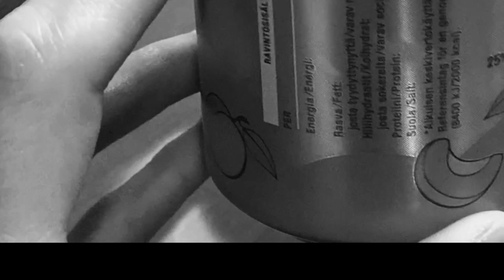Moomin Juice Peach and Raspberry: A Taste Test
Moomin Juice is a refreshing drink that is made with a blend of 25% fruit juice and lemonade. The name "Mehuli" reflects the drink's combination of fruity and tart flavors.

Saika products are published in the store, come and see if you are interested.